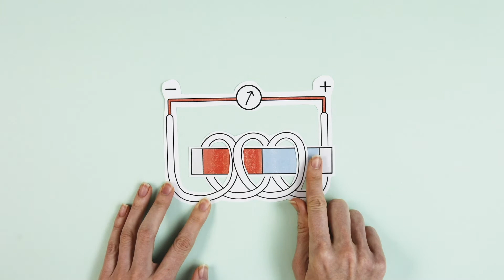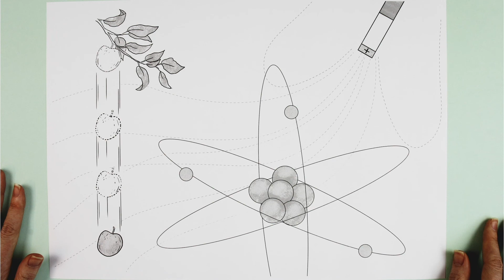Erkendelse 8 - Naturvidenskabens ABC (Indskoling/mellemtrin)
Brug filmen i din undervisning og find mere spændende materiale om Naturvidenskabens ABC på

Introduktionsfilm til Naturvidenskabens ABC erkendelse 8 'Fundamentale fysiske naturkræfter virker overalt i universet' til indskoling/mellemtrin, der helt kort introducerer erkendelsen for eleverne.